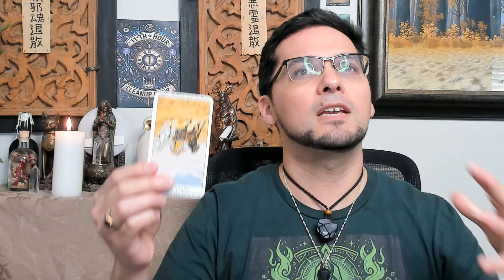The Chariot Reversed Daily Tarot & Single Card Answer Shuffle & Meaning